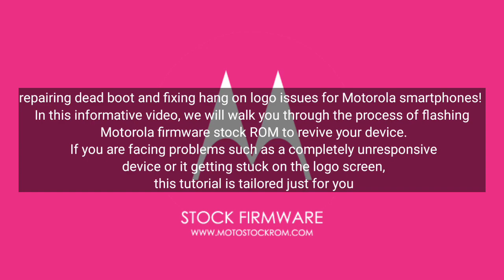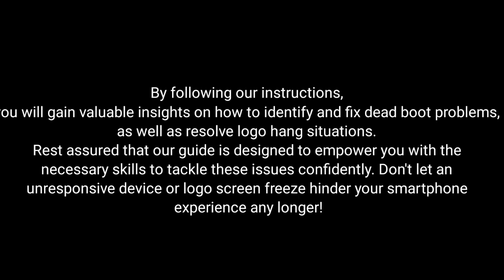Moto G 5G XT2113 Firmware (Stock ROM) Flash File 100% Ok Tested Rom for an Enhanced Device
Link For Downlowd Motorola Moto G 5G XT2113 Firmware

Welcome to our step-by-step guide on how to enhance your Motorola Moto G 5G XT2113 device performance by flashing the firmware with a stock ROM. In this video, we will demonstrate the process of upgrading your Motorola Moto G 5G XT2113 firmware using a flash file, ensuring a smooth and efficient operation.
Flashing the firmware is a recommended practice to resolve various software issues, improve device stability, and unlock new features. By following this tutorial, you will be able to flash the stock ROM on your Motorola Moto G 5G XT2113 easily, boosting its overall performance and user experience.
Our knowledgeable instructor will walk you through each and every step of the flashing process, guaranteeing that even beginners can successfully complete the upgrade. We will provide you with the essential tools and resources required to carry out this procedure hassle-free.
During this tutorial, you will learn how to download the necessary files, prepare your device for flashing, and finally execute the firmware flash using the stock ROM file. Our detailed explanations and visual aids will guide you systematically, ensuring a successful outcome.
Join us now and unlock the full potential of your Motorola Moto G 5G XT2113 by flashing the firmware with the stock ROM. Experience faster speeds, improved battery life, and enjoy the latest features offered by the manufacturer.
Do not miss the opportunity to optimize your Motorola Moto G 5G XT2113 device today. Watch our step-by-step guide on flashing Motorola Moto G 5G XT2113 firmware, and witness the remarkable transformation of your device's performance!